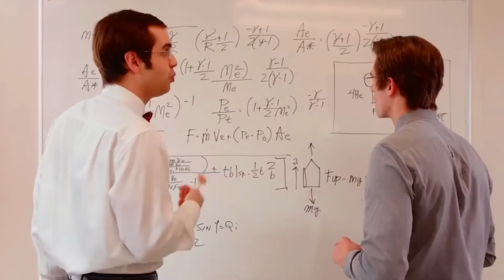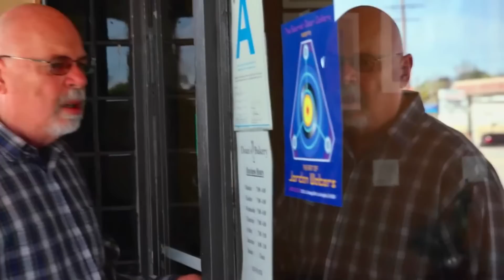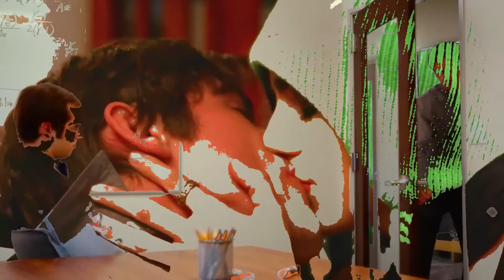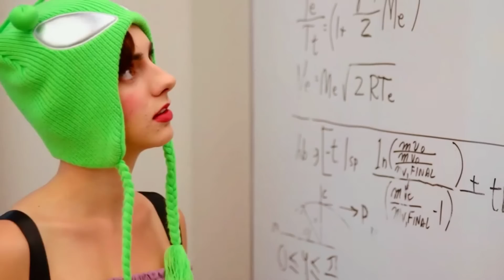Alienated Fantasy Explained in Hindi Urdu | Movies Summarized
Production companies: Indie Rights, Zia Films
Director: Darryl Anka
Writer: Darryl Anka, Erica Jordan

Story
David Bennett, a struggling OCD scientist, has a life-altering encounter with a UFO; he winds up falling for Jordan Waters, a quirky and mysterious artist who, unbeknownst to him, is an alien being hunted by a conspiracy theorist.